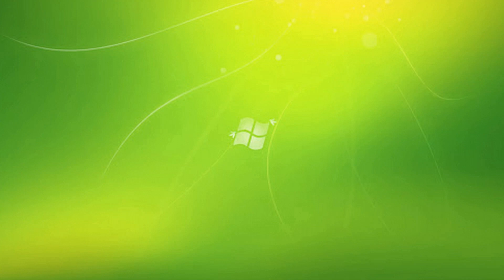Ngày hội Xứ Mường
Ngày hội Văn hóa-Thể thao-Du lịch Thác Mây năm 2024